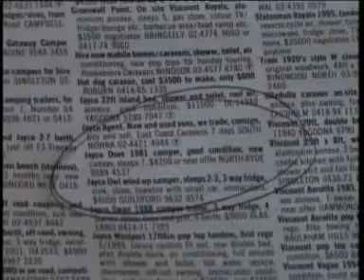buddy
how hard can it be to make friends? this video has not been entered into any film festivals yet so its a youtube premier! Haskell daniel does a great job trying to convince us.